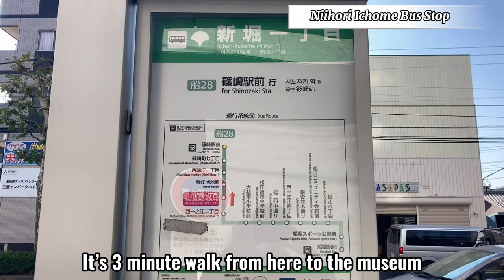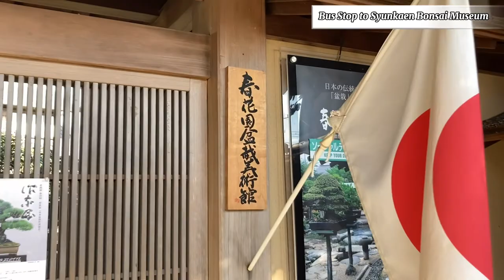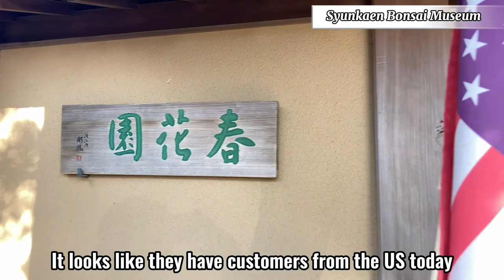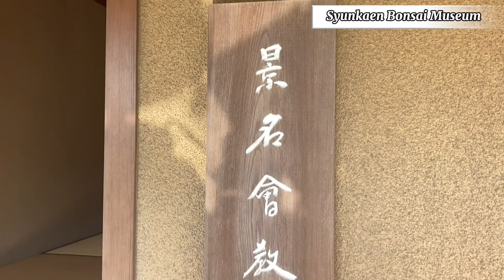【Tokyo/Edogawa】Walking at Syunkaen BONSAI Museum（Bonsai, Japanese Culture, Japanese Garden etc）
Hello everyone!
Check our Syunkaen BONSAI Museum walking short trip（Bonsai, Japanese Culture, Japanese Garden etc）